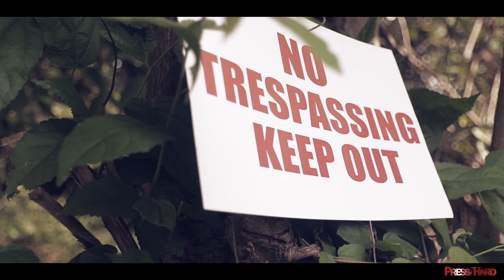Sucess or Die trying Prt. 2 (Naceve Blackstock)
Success or Die Trying is a short film directed and film by Naceve Blackstock. It depicts the life of a less fortunate young Jamaican boy, who has learnt the skills of survival and manage to overcome some of life daily challenges. Unfortunately, his bravery and hunger for success led to an unfortunate end.